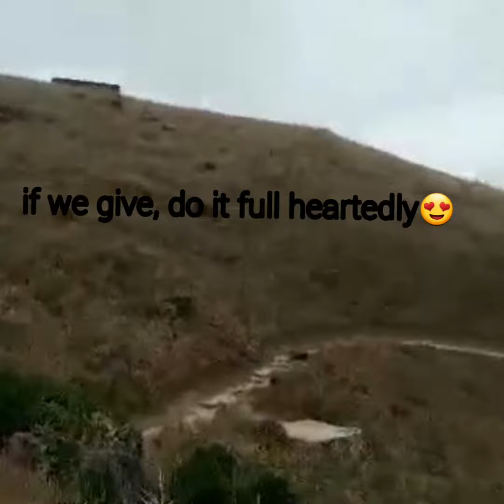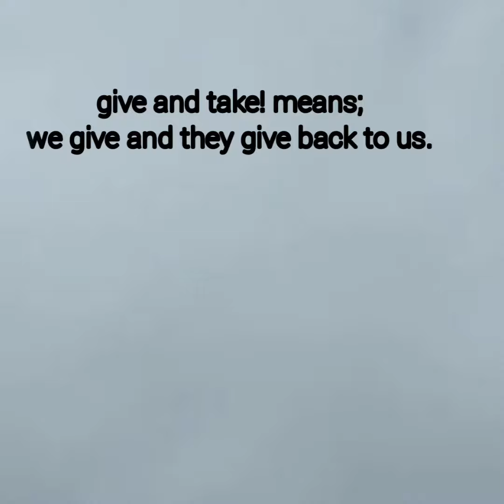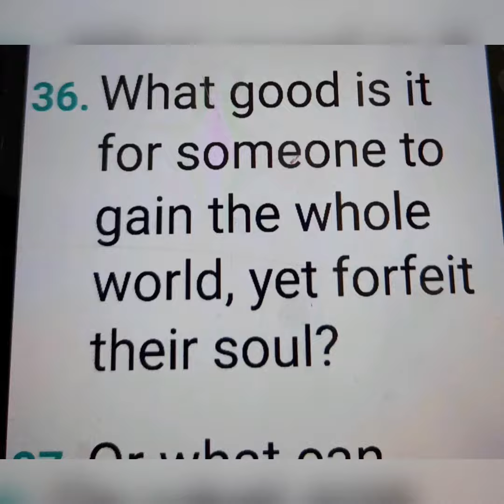QUOTE OF THE DAY || CRAB MENTALITY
Quote of the Day ! Crab mentality means.
yong attitude na  kung di mo nagawa or makukuha ang gusto mo ay ganon din ang mangyayari sa iba. kaya walang asinso ang buhay kung ganon ang ugali natin lalo na sa ating Bansang Pilipinas kasi ganon tayong mga pinoy in realistic na usapin. God Bless PHILIPPINES. ANG PAGBABAGO AY NASA TAO  HINDI SA ATING BANSA.
 AT HINDI GALING SA KUNG SINONG TAO KUNGDI SA ATING SARILI . " ANG PAGBABAGO